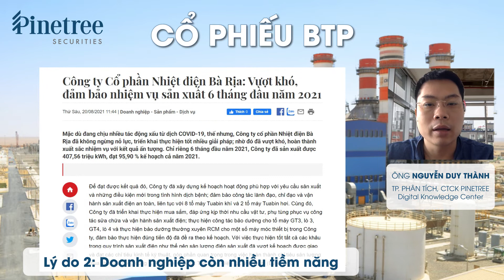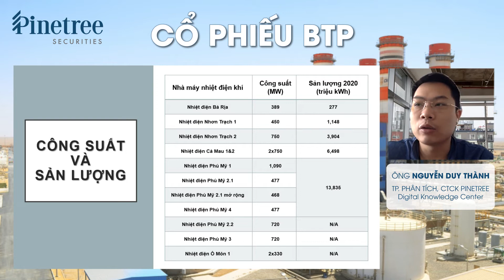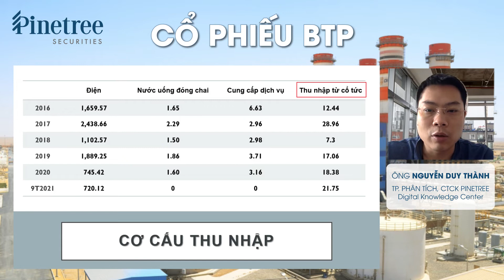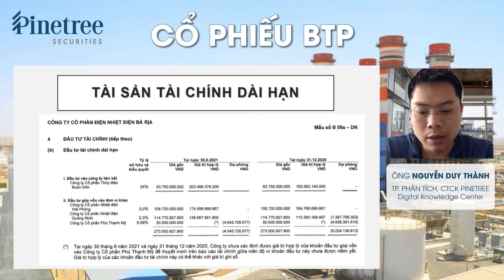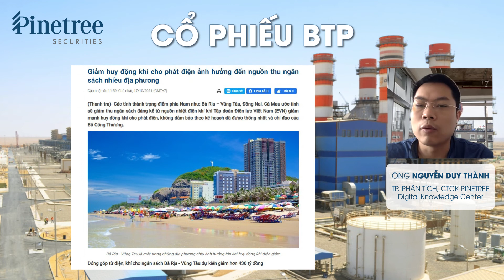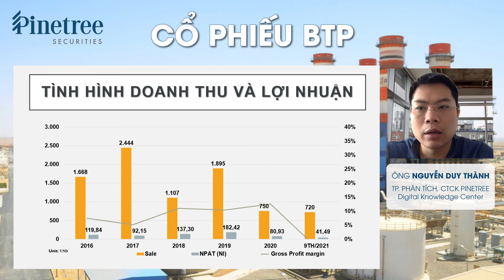[Phân tích cổ phiếu] Cổ phiếu tiềm năng 2022 - BTP - Doanh nghiệp còn nhiều tiềm năng phát triển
Cổ phiếu BTP - Công ty CP Nhiệt điện Bà Rịa

Bước vào thời kỳ hậu covid, khi nhu cầu tiêu thụ điện sản xuất và tiêu dùng tăng cao, các nhóm cổ phiếu ngành điện nói chung và BTP nói riêng sẽ được hưởng lợi nhờ sản lượng điện tăng mạnh. Bên cạnh đó, BTP còn nhiều yếu tố nội lực thúc đẩy doanh nghiệp tăng trưởng trong năm 2022 ảnh hưởng tích cực lên giá cổ phiếu BTP. Hãy cùng xem hết video do chuyên gia chứng khoán Pinetree thực hiện để có cái nhìn rõ nét về mã cổ phiếu này.
Nội dung chính của video:
00:00 Tổng quan về cổ phiếu BTP
01:10 Mô hình kinh doanh
02:08 Cơ cấu tài chính
03:05 Tình hình kinh doanh
05:23 Tiềm năng tăng trưởng